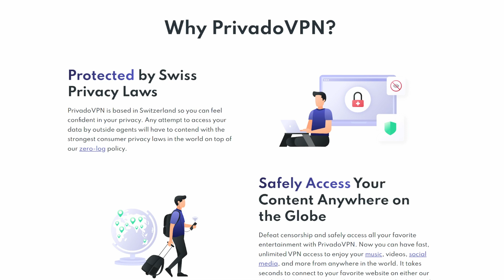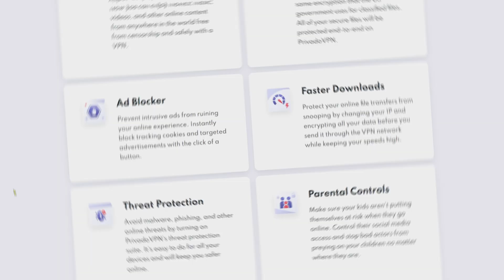Protect Your Online Privacy with PrivadoVPN, Why you should have a VPN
PrivadoVPN
Sign up for an account.
Select a Free or Premium plan.
Download the Windows client.
Sign in to your PrivadoVPN account.
Select one of the hundreds of available global servers.
Activate your VPN with one click.
Using a VPN masks your IP address so any and all of your online activity is completely private. As a Switzerland-based VPN company, we do not keep records of what IP addresses you connect to, nor what IP you were assigned while using our VPN service.

Please do your own due diligence and research.